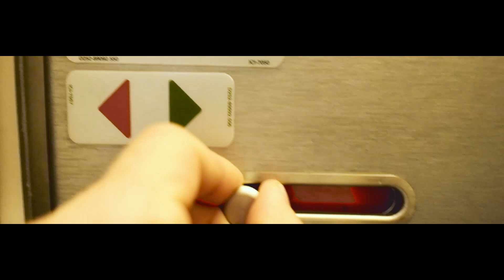Ski X Files #16 | Auf dem Weg nach Pyoengchang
Nach maximal langer Anreise zum nächsten Weltcup-Stopp in Südkorea können sich unsere Skicrosser jetzt auf die Qualifyings am Freitag konzentrieren.